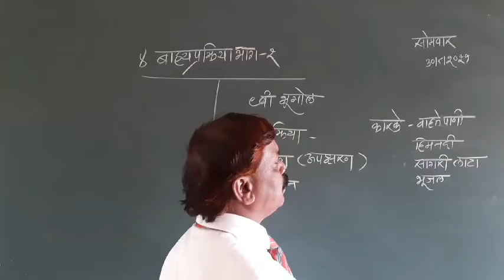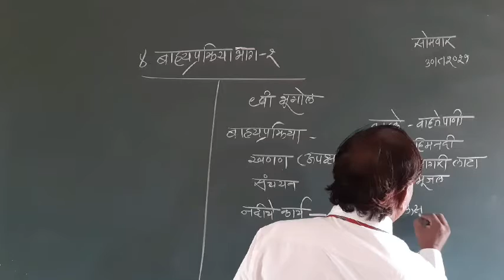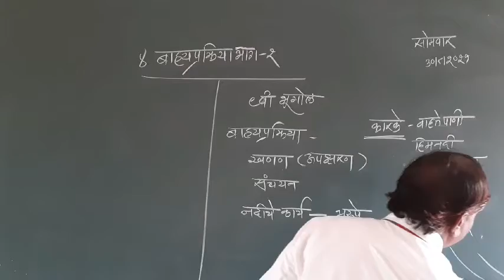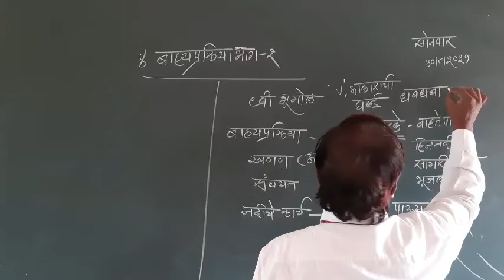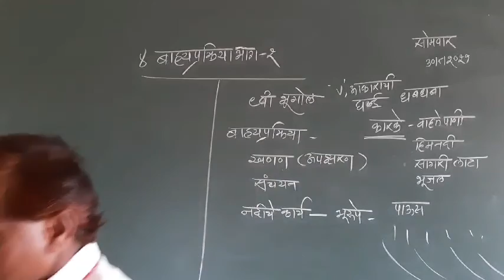bahya prakriya bhag don part 1